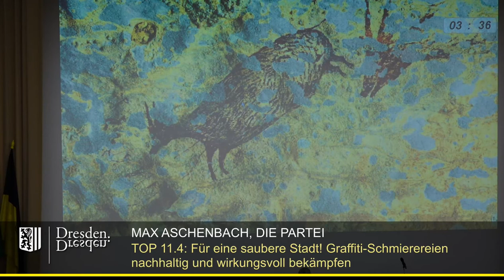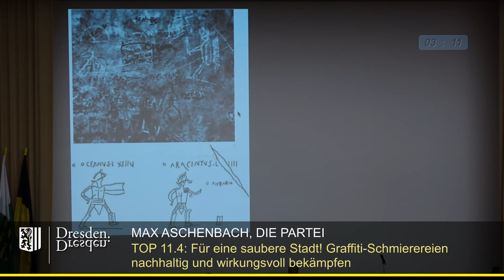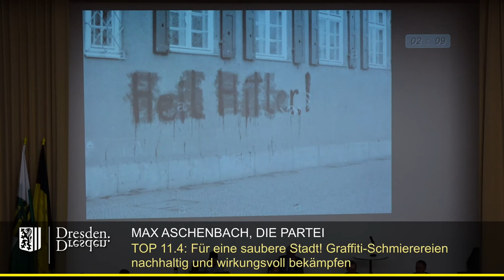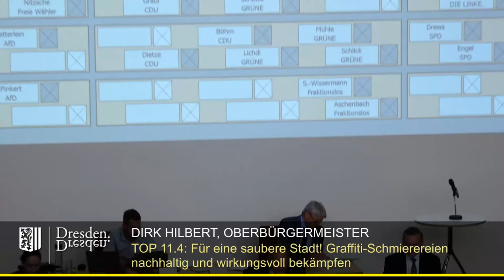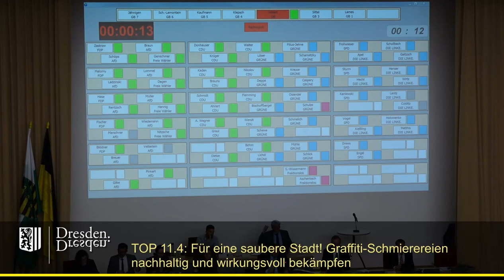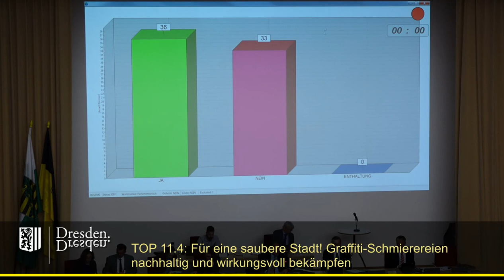staDDrat am 5. März 2020 Für eine saubere Stadt! Graffiti-Schmierereien nachhaltig bekämpfen